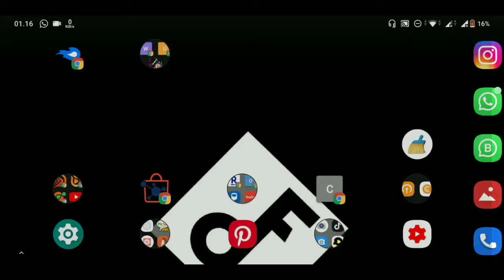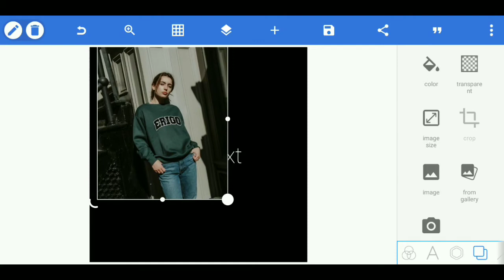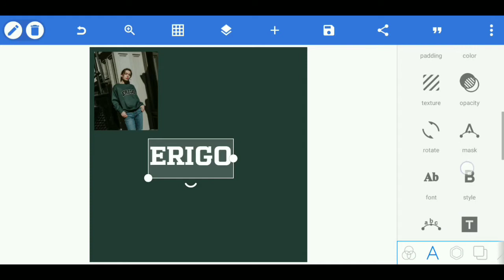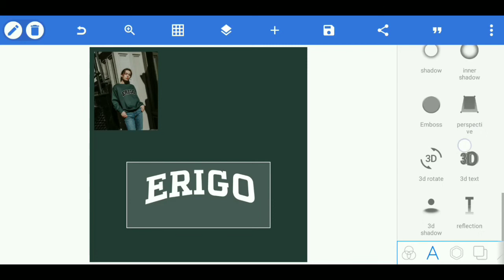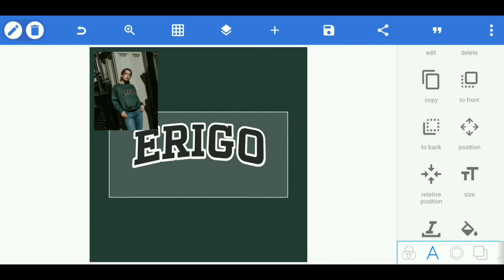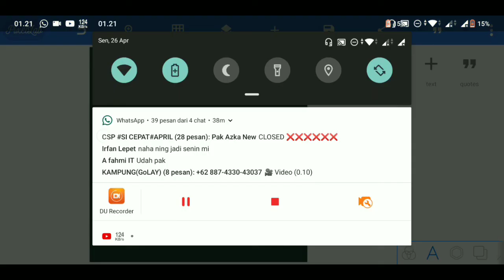Cara Membuat Design Erigo Apparel | Pixellab Tutorial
video ini saya menjelaskan bagaimana cara membuat teks efek dengan gaya salah satu brand yang sangat terkenal di indonesia, selamat menonton